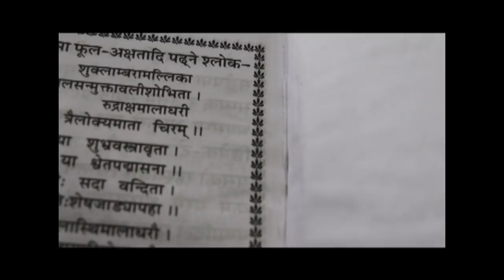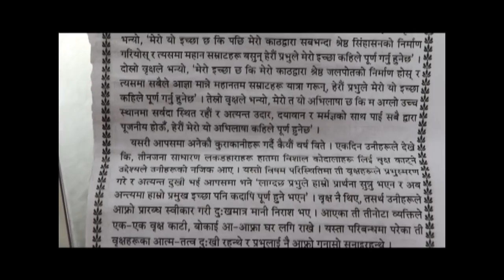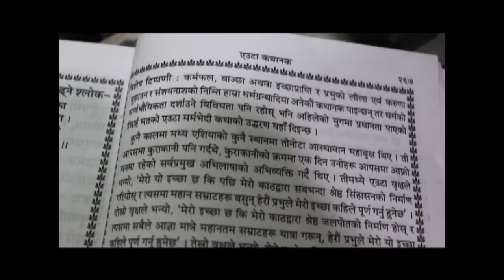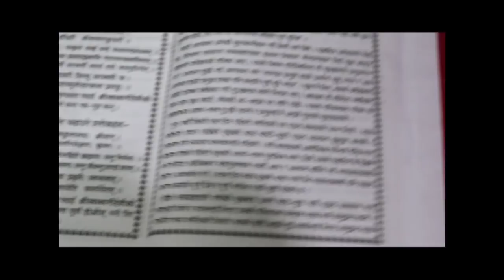Sosthani//श्रीस्वस्थानी ब्रतकथा पुस्तकमा क्रिश्चियन धर्म प्रचार//